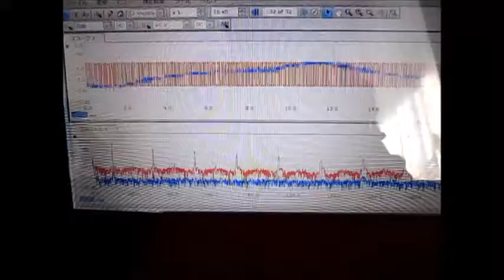超音波発振計測解析システム（超音波テスター） ultrasonic-labo